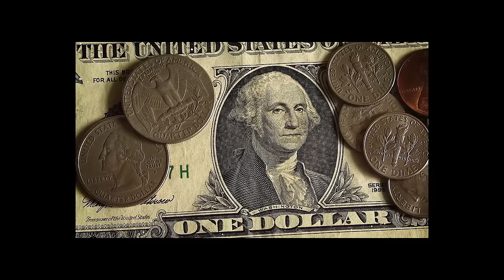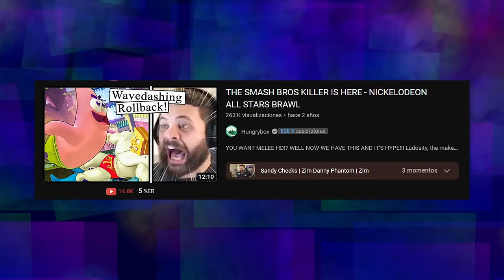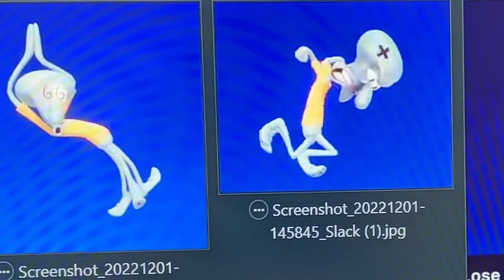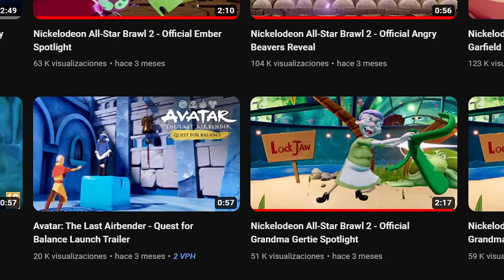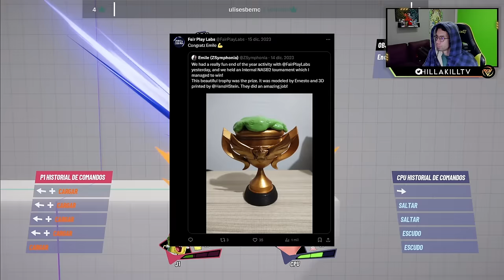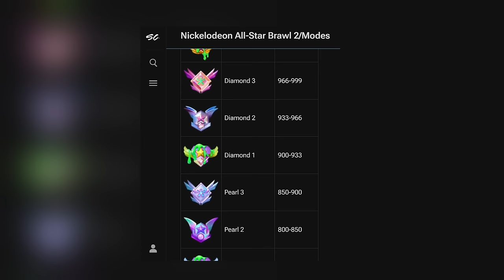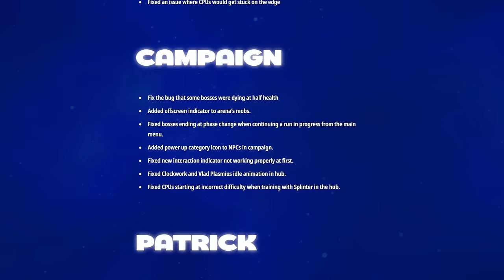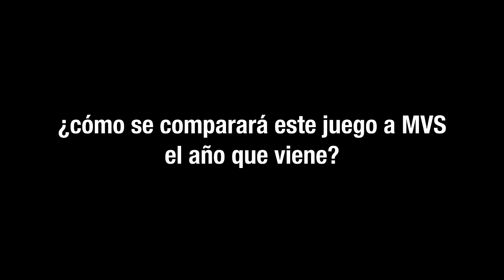Nickelodeon All-Star Brawl 2: El clon de Smash que no debería existir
Nickelodeon All-Star Brawl 2 o "NASB2" llegó hace un par de meses y junto con esta secuela, las comparaciones iban a hacerse presentes tarde o temprano.
Contra Smash Bros, contra Rivals of Aether, Multiversus e incluso... su antecesor, Nick All Star Brawl.

Toca revisar qué es lo qué este juego hace mal y qué es lo que otros pueden aprender de lo establecido.

¡Todo el apoyo se agradece mucho!